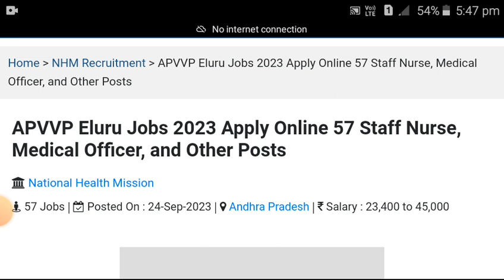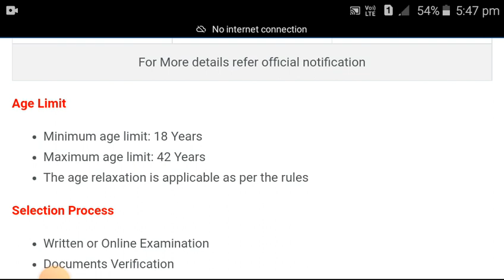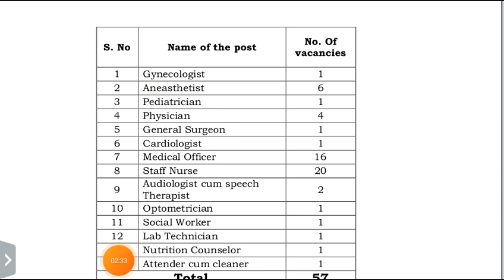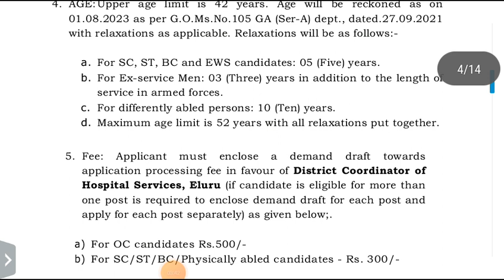NHM Staff Nurse Vacancy 2023 || GNM /BSC Job Vacancy 2023 || Staff Nurse Recruitment 2023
EDUCATIONAL PURPOSE❤